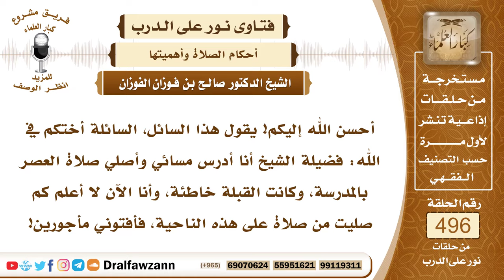7339- حكم من تبين له أنه صلى لغير القبلة في الحضر - الشيخ صالح الفوزان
"7339- أحسن الله إليكم! يقول هذا السائل، السائلة أختكم في الله: فضيلة الشيخ أنا أدرس مسائي وأصلي صلاة العصر بالمدرسة، وكانت القبلة خاطئة، وأنا الآن لا أعلم كم صليت من صلاة على هذه الناحية، فأفتوني مأجورين!
الجواب: الجواب: إذا كانت القبلة خاطئة بمعنى أنك لم تستقبلي القبلة، ولا الجهة التي فيها القبلة، وإنما أنت منحرفة عن القبلة بظهرك أو بجنبك، فالصلاة غير صحيحة، لفقدانها شرطًا من شروط صحة الصلاة، وهو استقبال القبلة، أما إذا كان الانحراف يسيرًا، لا يخرجك عن الجهة التي فيها القبلة، فالصلاة صحيحة والحمد لله، وعلى الأول الذي انحرف عنها انحرافًا كليًا، عليه أن يعيد الصلاة؛ لأنها غير صحيحة، وإذا كان يجهل عدد الصلوات، فإنه يقدرها ويعمل بالأحوط في تقديرها، والذي صلى في البلد على غير القبلة، ويقول: أنا اجتهدت، نقول له: هذا ليس محلًا للاجتهاد، عندك ما يدل على القبلة، عندك المساجد،  عندك المحاريب، عندك الناس تسألهم عن جهة القبلة.
السيرة الذاتية:
للاشتراك في قناة الشيخ صالح الفوزان

14_ الشيخ محمد أمين الشنقيطي
يتيوب

15_سماحة المفتي عبد العزيز آل الشيخ
 يوتيوب

رئيس الفريق
لمشروع كبار العلماء